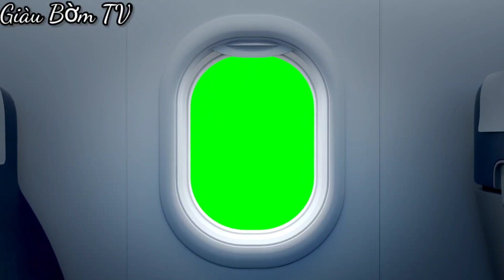Tôm càng nướng muối ớt,cháo gà gỏi hoa chuối//Giàu Bờm TV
Sồt Tôm nướng muối ớt:tỏi,ớt bằm ớt khô,tương cà,bột ngọt,muối,dầu ăn nấu khoảng 15phút rồi cho dầu ăn vào
Gỏi gà hoa chuối:hoa chuối luộc cho chín rồi vớt ra cho vào nước lạnh,cắt làm đôi xé mhỏ như miếng gà trộn vời gà cho nước gỏi vào trộn điều lên và ăn thôi mời mọi nguời cùng ăn với tem mình